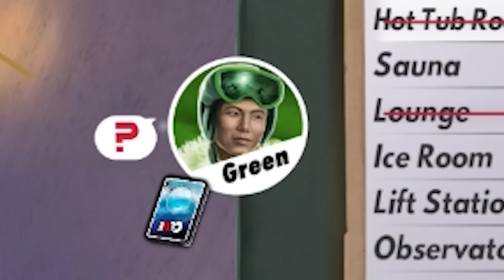"THEY TOLD ME NOT TO UPLOAD THIS" | CLUE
#1 Clue player NA.